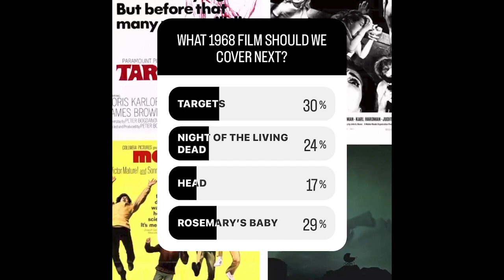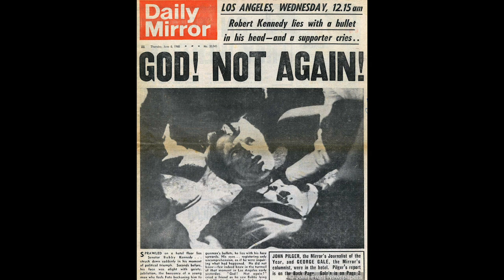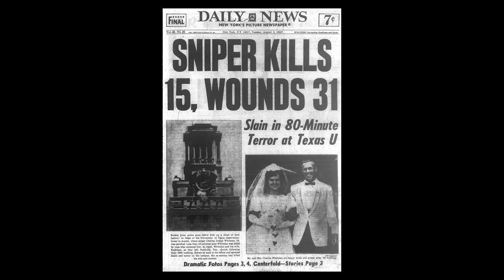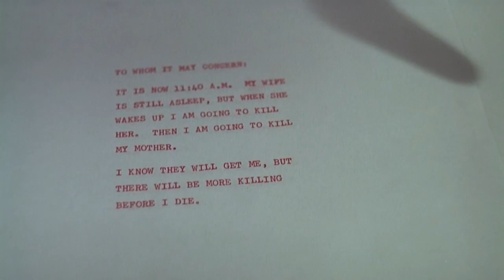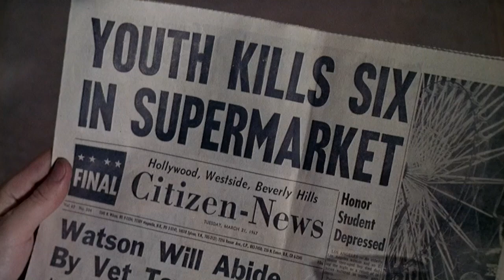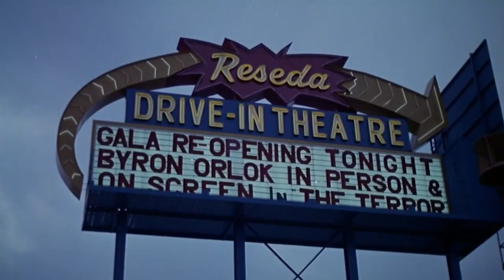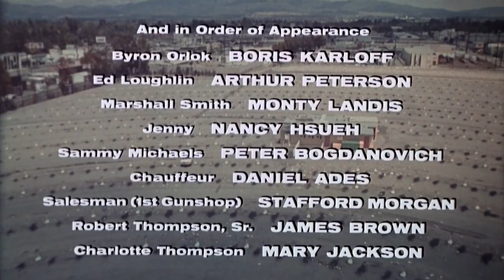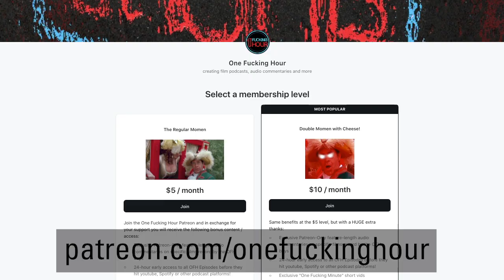TARGETS (1968): "Movie horror" vs. real-life horror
Episode 68:  This week we're going one fucking hour on a flick you picked from 1968, and its Peter Bogdanovich and Polly Platt's TARGETS. A prescient vision of American-made carnage starring Boris Karloff as a version of himself: an aging horror-movie icon whose fate intersects with that of a seemingly ordinary young man (Tim O’Kelly) on a psychotic shooting spree around Los Angeles.

Chapters:
00:00 Introduction
02:08 Cusp!
04:34 The OFH Patreon
06:02 OFH on TARGETS Begins
01:05:54 Episode Wrap-Up & Next Week Poll